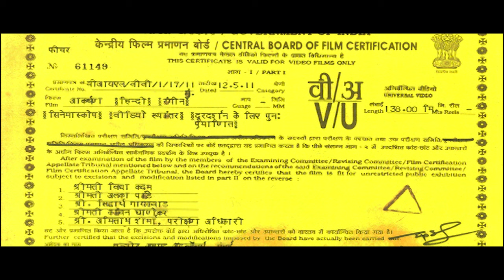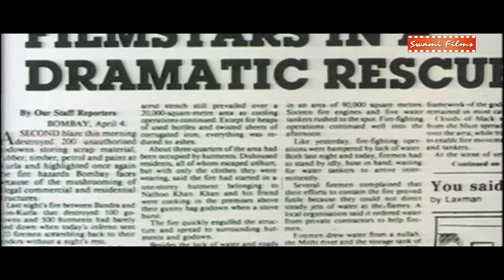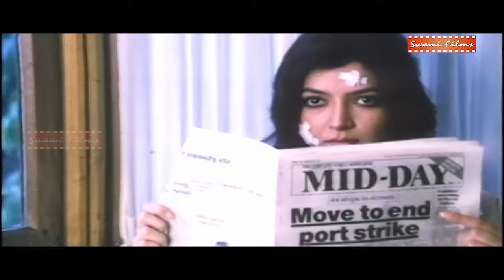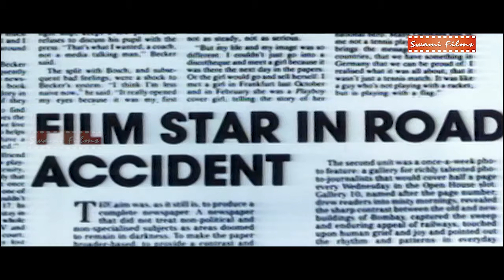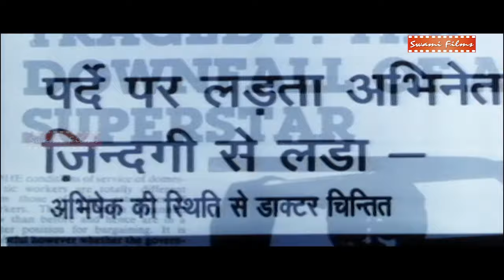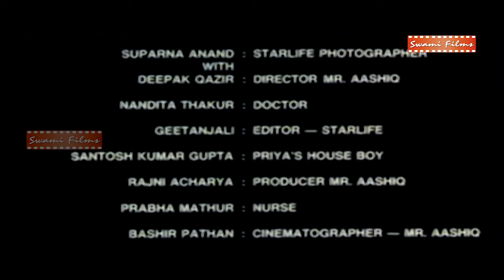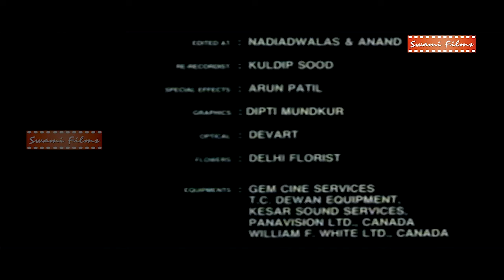AKARSHAN | New Romantic Movie In Hindi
MOVIE NAME - AKARSHAN

Star Cast - Akbar Khan, Sonu Walia, Girish Karnad, Rohini Hattangadi, Sharon Prabhakar, Suparna Anand, Deepak Qazir, Parveen Babi, Smita Patil, Raj Babbar

Director & Producer -  Tanvir Ahmed
Lyrics -
Music -  Ajit Singh
Singer -
Writer -
Genre - Romance, Action, Drama
Release - 1988
Duration - 2:30:19
Certificate (CBFC) - V/U

Synopsis - Priya is an actress whose life gets saved by the hero played by Akbar Khan while shooting. She then falls in love with him. however, this does not auger well with Priya's Didi (elder sister), who dislikes Akbar. But Priya is adamant in her love and attraction for Akbar, and the marriage takes place. The two live harmoniously for quite some time. Then tragically Akbar gets paralyzed after an accident. Watch whether Priya will live up to her love and the promises she made during the marriage ceremony, or if their love was just skin-deep - will she abandon him, and look for love elsewhere?

Your favourite Super Star , Celebrity , Music, Singer, Director , Lyrics, Writer & Many More Only on SWAMI FILMS